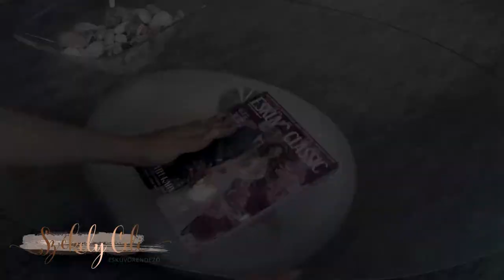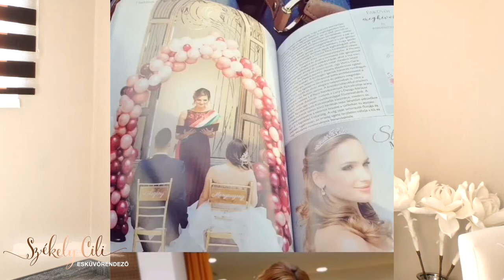⭐ SzékelyCili Esküvői VideóBlog - 04. A Szertartásvezető